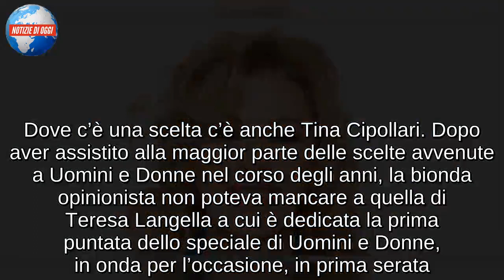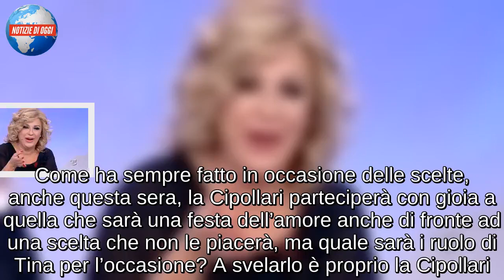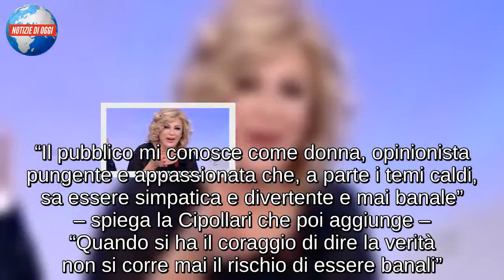Tina Cipollari/ “Il mio ruolo stasera sarà speciale…” (Uomini e Donne La Scelta)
Dove c’è una scelta c’è anche Tina Cipollari. Dopo aver assistito alla maggior parte delle scelte avvenute a Uomini e Donne nel corso degli anni, la bionda opinionista non poteva mancare a quella di Teresa Langella a cui è dedicata la prima puntata dello speciale di Uomini e Donne, in onda per l’occasione, in prima serata. Tina, che ha seguito tutto il percorso di Teresa sul trono, condividendo alcune sue decisioni e criticandone delle altre, è pronta a mettere da parte il suo parere personale per lasciare che Teresa viva la sua favola d’amore. Come ha sempre fatto in occasione delle scelte, anche questa sera, la Cipollari parteciperà con gioia a quella che sarà una festa dell’amore anche di fronte ad una scelta che non le piacerà, ma quale sarà i ruolo di Tina per l’occasione? A svelarlo è proprio la Cipollari.

TINA CIPOLLARI: “ECCO IL MIO RUOLO DURANTE LA SCELTA DI TERESA LANGELLA”
Quale sarà il compito di Tina Cipollari durante la scelta di Teresa Langella? L’opinionista farà da spalla alla tronista napoletana o aiuterà i corteggiatori nei momenti precedenti al fatidico momento? A svelare qualche dettaglio di quello che accadrà questa sera è proprio Tina ai microfoni di Uomini e Donne Magazine. “Dove c’è una festa c’è anche Tina” – esordisce la Cipollari – “a parte gli scherzi, posso dirvi che incontrerò Teresa prima della sua scelta e poi sarò anche nel castello da favola per la grande festa di fidanzamento”, ha spiegato l’opinionista. Tina ha poi aggiunto che spera di vedere l’inizio di una nuova favola d’amore: “Spero di partecipare alla nascita di una meravigliosa storia d’amore. Come si dice in questi casi, se son rose fioriranno e se invece saranno spine ci si pungerà. Vi aspetto tutti”.

IL LOOK PER LA SCELTA DI TERESA LANGELLA
Quella che il pubblico vedrà durante lo speciale di Uomini e Donne sarà una Tina Cipollari diversa. La bionda opinionista lascerà a casa il suo spirito polemico per tirare fuori un lato inedito del suo carattere. “Il pubblico mi conosce come donna, opinionista pungente e appassionata che, a parte i temi caldi, sa essere simpatica e divertente e mai banale” – spiega la Cipollari che poi aggiunge – “Quando si ha il coraggio di dire la verità non si corre mai il rischio di essere banali”. Come sarà, dunque Tina nella scelta? “Lungimirante e proiettata nel futuro”, dice. Per il grande momento di Teresa, poi, Tina indosserà un abito elegantissimo che lei stessa definisce “pazzesco”.